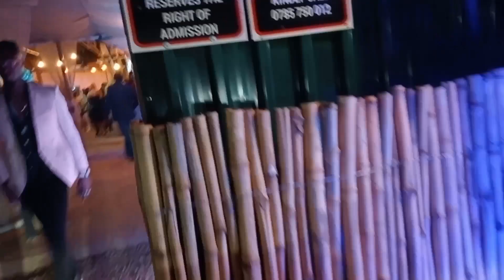Georgie Ndirangu birthday weekend, experience with, Ajib Gathoni, Wabosha Maxine, Frankie justgymit